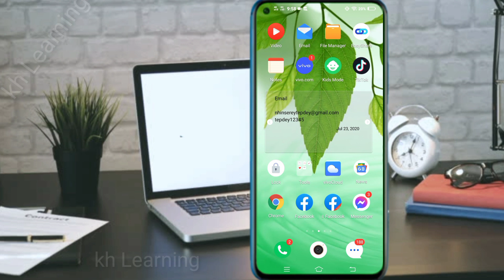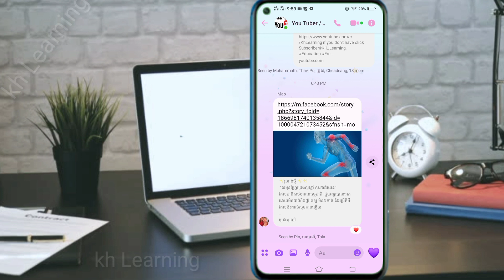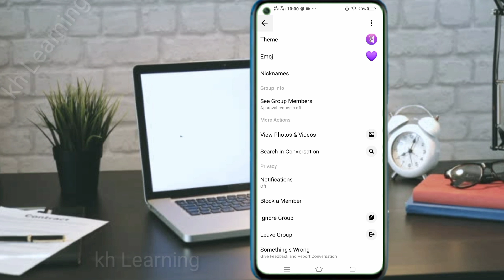How To Turn Off Sound Group Messenger 2021/ របៀបបិទសម្លេងឆាត messenger